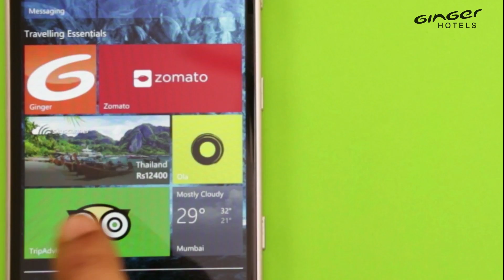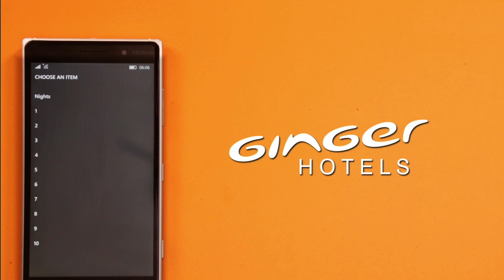Ginger MUST Have Travel Apps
Leave all your travel hassles back in 2015, because Ginger presents - Must Have Travel Apps, the one stop solution to all your travel queries!